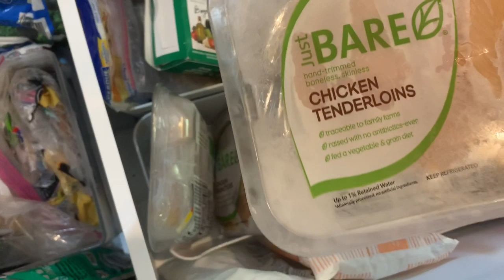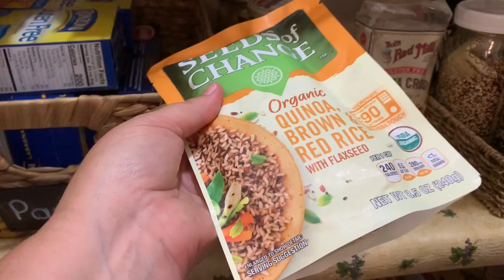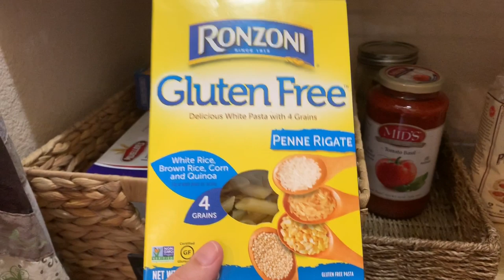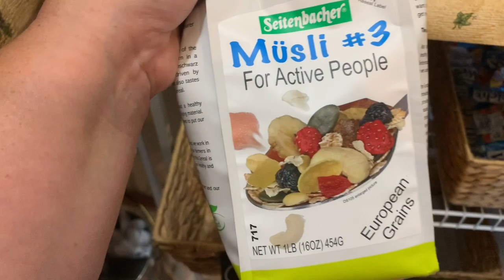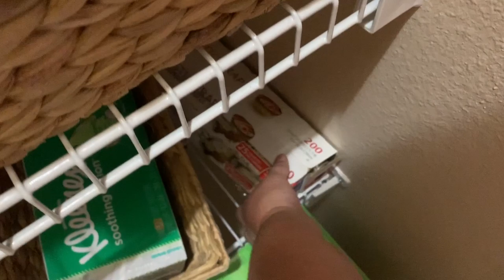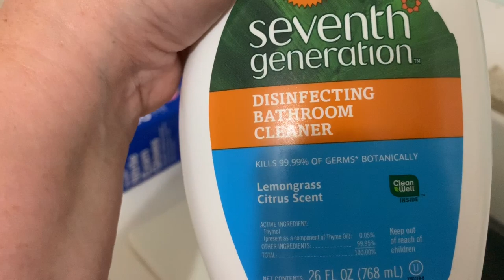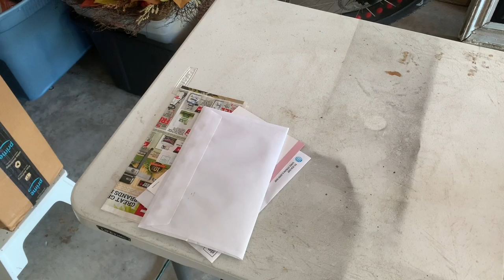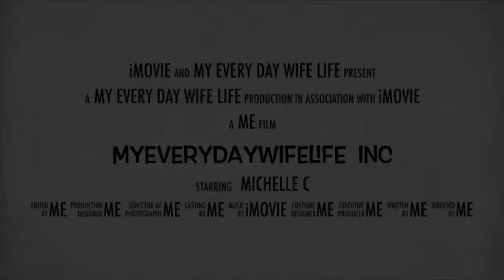🍃What's In My Fridge, Freezer & Pantry | Grocery Haul | Tidy & Re-Organize Series🍃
🍃Hey Guys, Today I am showing how I organize my Fridge Freezer & Pantry and what I had delivery from an recent Instacart Haul from Publix.

🌺 How to Organize a Small Pantry || Tidy & Re-Organize Series

🍃MENTIONED IN THIS VIDEO:
SEVENTH GENERATION PRODUCTS @TARGET
Gluten Free Kind Bars @Target
FRIDGE ORGANIZERS similiar to mine
IKEA FREEXER ORGANIZERS

🍃MAILING ADDRESS 🍃
Michelle @myeverydaywifelife